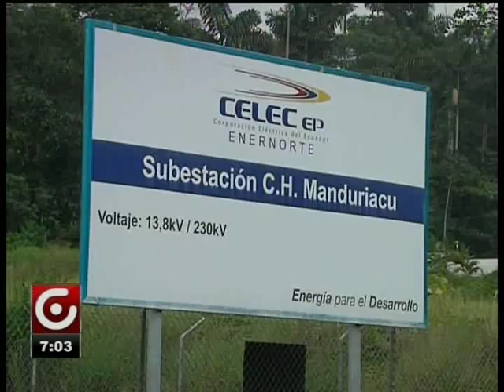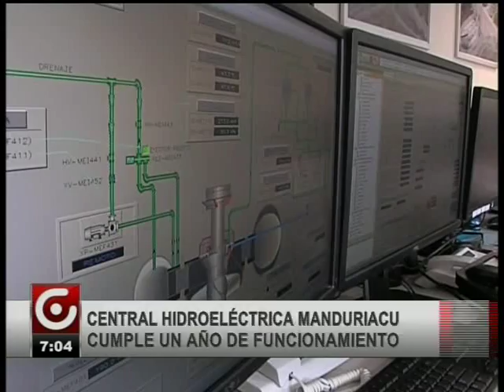CENTRAL MANDURIACU CUMPLE UN AÑO DE FUNCIONAMIENTO